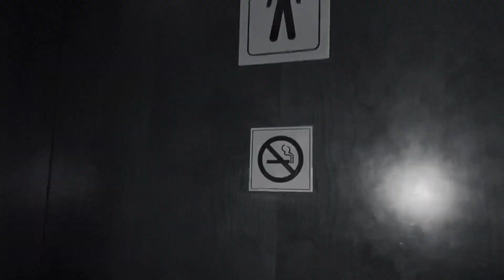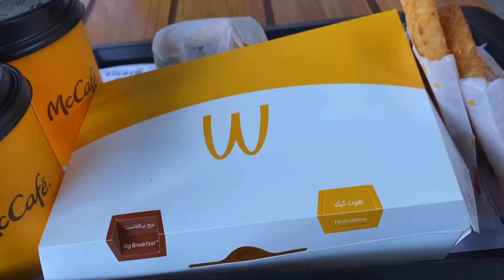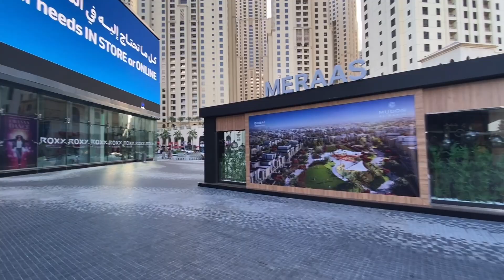DUBAI Morning Walk | Dubai Marina | JUMEIRAH Beach Dubai | United Arab Emirates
Morning Walk from Marina to JBR DUBAI

waking Kulitan with Mom in JBR BEACH DUBAI

Kutata